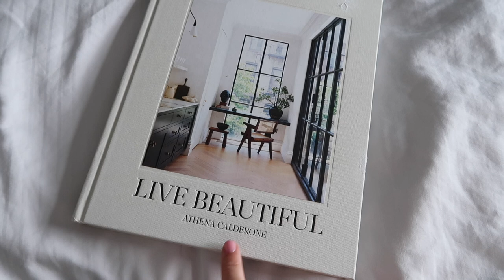H&M HAUL AND SUMMER HOME UPDATES | PetiteElliee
H&M HAUL AND SUMMER HOME UPDATES

Products Featured:

Pixi under eye patches

Stackers Jewellery Box

New in at H&M
H&M Sportswear

White Tennis Dress (L)

White Sports Bra (M)

White Tennis Skirt (L)

Black Tennis Dress (M)

Molton Brown Canle

Halterneck Dress

Brilliance Ring”

Snake Chain Bangle”

Gold Snakechain Bracelet”

Hoop Earrings”

Pink Version of dress

Live Beautiful Book

Halterneck Dress

0:00 Intro
09:55 Jewellery Organising
17:00 H&M Haul
27:03 Film Recommendations
36:26 Garden Updates
39:17 Home Plans